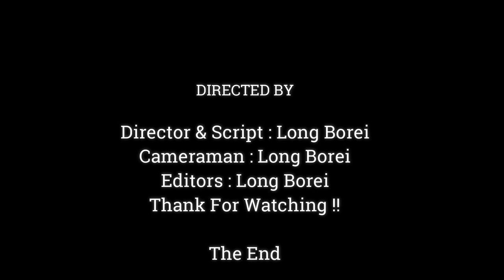Mommy Why Hate Me.!! Why Mom Rejected Me To Drink Milk,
Dear all Value Visitor, This Videos We Want To Show You About ,Mommy Why Hate Me.!! Why Mom Rejected Me To Drink Milk,